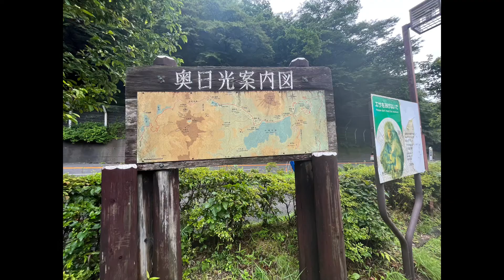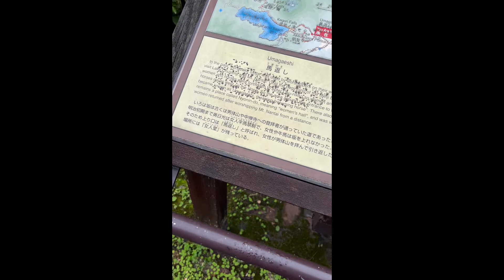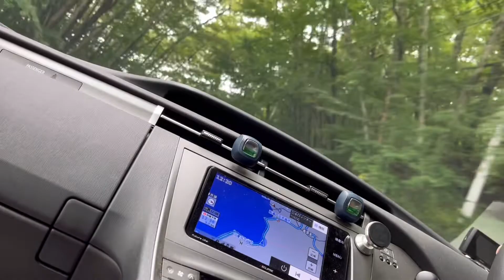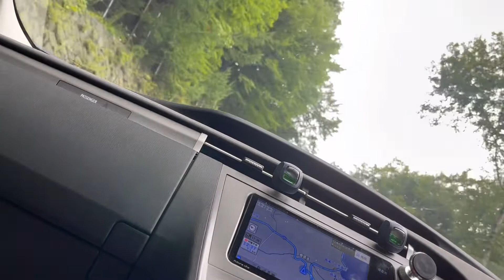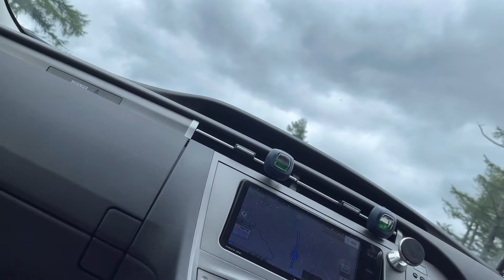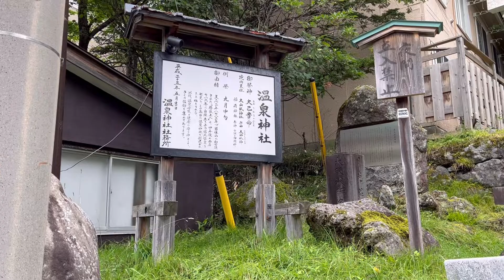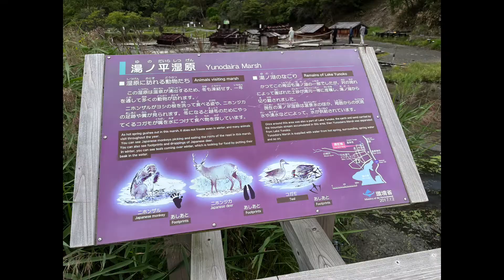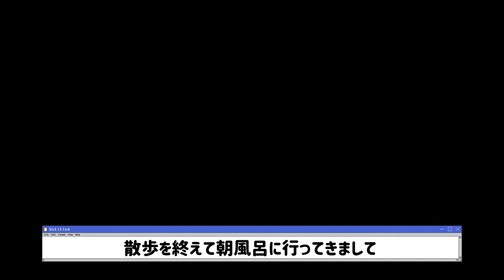「vlogs」湯元温泉まで湯治に行って来ました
いろは坂を越えて湯元温泉に行って来ました、いろは坂登っている最中はスキップ推奨